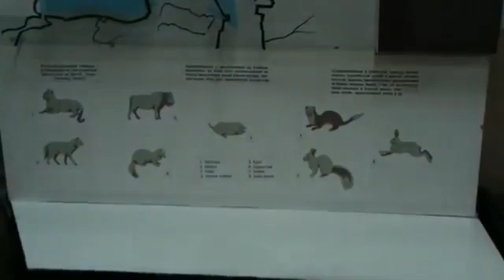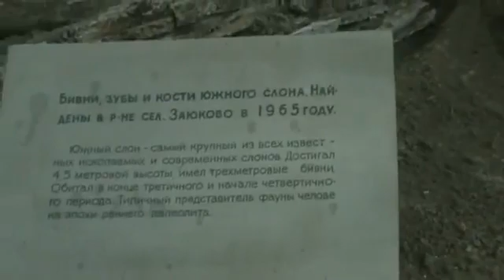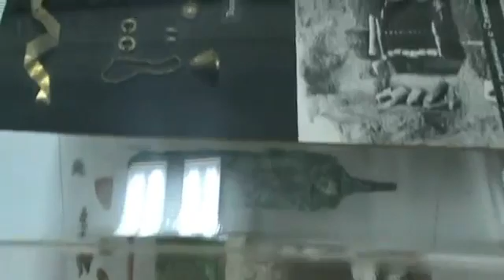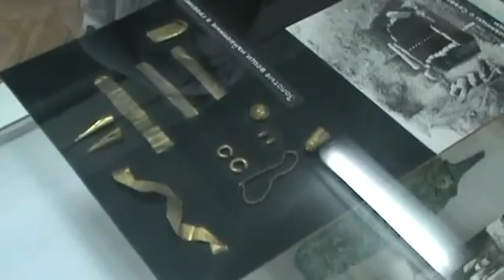In the National Museum of Kabardino-Balkar republic.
In the National Museum of Kabardino-Balkar republic. The museum is located in Nalchik, the capital of Kabardino-Balkaria. RUSSIA.